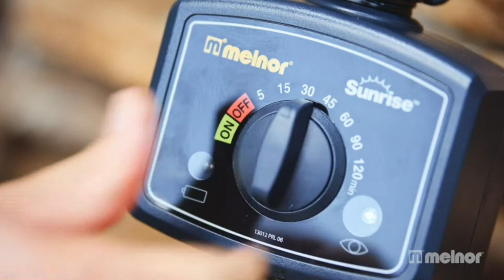Best Sprinkler Reviews In 2023 | Top 7 Finest Sprinklers For Your Lawn And Garden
Welcome to our video of the best sprinkler reviews currently available on the market.

It may seem like a real pain to create and maintain a lush lawn, but it doesn't have to be. The first step to a perfectly green field of grass is to get a lawn sprinkler that does all the hard work for you. Maybe you want a sprinkler system that you can move to the spots that need to be watered most, or maybe you've put down roots and you're ready to build a permanent system. Maybe you just want to plug in a sprinkler head and let it do the rest. Whatever the size of your yard or your watering needs, there's a sprinkler out there for you.

A good sprinkler system is half the battle to getting the lawn of your dreams. The other half is knowing when and how much to water. Your lawn may be ready for a drink when the blades are curled in the evening, start to turn a bluish-gray color, or when footprints are making a lasting indent. Water a couple of inches deep in the early morning so soil can really soak up the moisture without any evaporation from the midday heat.

Now that you know the signs of a thirsty lawn, you just have to turn on one of these highly rated best sprinklers, and let it do the rest.

      leave us a message (bigdealshq at gmail dot com)
      owners.